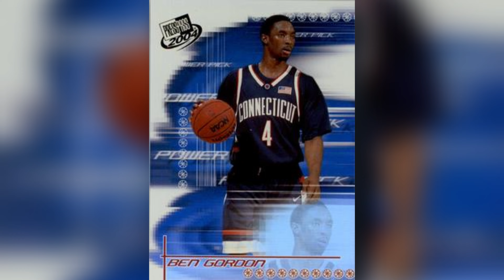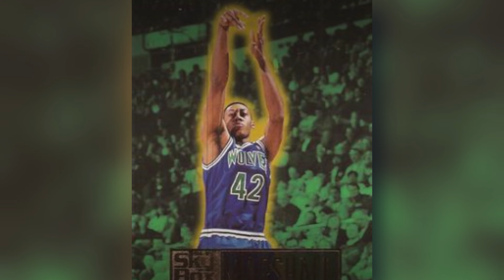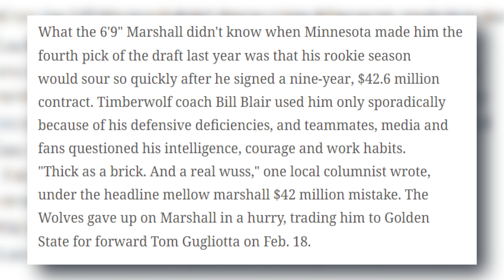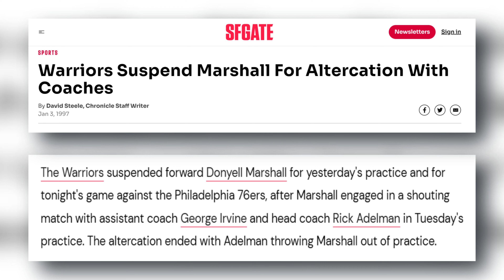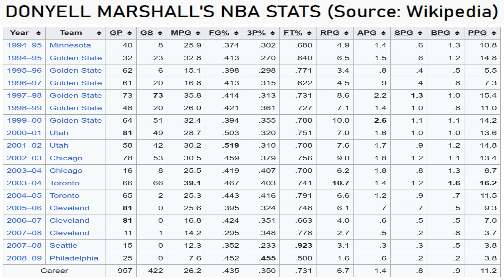Donyell Marshall Was Extremely Talented: So Why Did The UConn Legend Struggle Early On In The NBA?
Donyell Marshall was such a talented basketball player.  However, early in the NBA, Marshall struggled but then went on to have a solid 15-year NBA career.  90s Sports Nostalgia presents - Donyell Marshall Was So Talented: But Why Did He Struggle Early On in the NBA? I greatly appreciate your interest in this 90s NBA video.  Thank you so much and enjoy this sports history documentation.

90s Sports Nostalgia is a YouTube channel that makes historical sports content. The videos on this channel mostly documents 90s NFL football, 90s NBA Basketball, 90s Major League Baseball and some college sports.

Stats and box scores are from: basketball-reference. com

Video Attribution:
NBA, NBA TV, ESPN, CBS Sports, TNT Sports, TBS Sports, Fox Sports Net, NBC Sports, WGN Sports,

Photo Attribution:
Rick Adelman Photo
Credit: Lee Saxon / AP

PJ Carlesimo Photo
Credit: via Blue Man Hoop

PJ Carlesimo Photo with Latrell Sprewell
Credit: via Bowie News

Last Two Donyell Marshall Photos
Credit: University of Connecticut Athletics

Grey Background
Public Domain

Timestamps
00:00 Intro
0:24 Donyell Marshall at UCONN
2:24 Donyell Marshall gets drafted by Minnesota
3:03 Donyell Marshall gets traded to Golden State
4:33 What happened to Donyell Marshall during his early NBA years
7:57 Outro